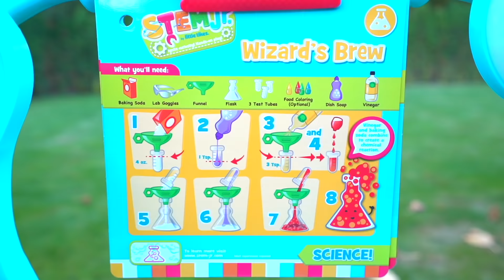Jason Plays with the Wonder Lab | Volcano Kids Surprise Experiments by FunToysMedia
Jason really enjoyed doing some fun Experiments for Children. Jason did all the experiments under close supervision of a adult! Jason made a Volcano using the Wonder Lab! Hope you like the video! What did you think of the video? Let us know!